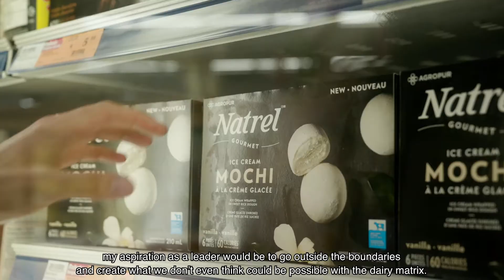Employee portrait : Émilie Laurin, Innovation & product development expert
Agropur dairy products are healthy, local and minimally-processed foods that provide an exceptional experience. With our expert Émilie Laurin, head of our research and development department, discover milk, the champion of food, and its many possibilities.